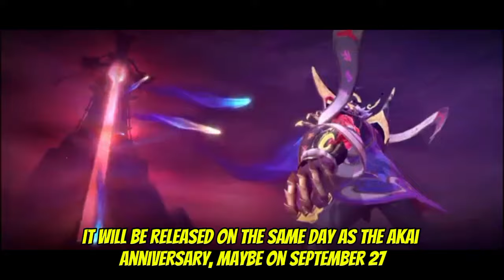MLBB UPDATE| KAGURA EPIC FREE GETTING| COLLECTOR ARLOTT & AURORA| MORE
𝗦𝗧𝗔𝗥 𝗪𝗔𝗥𝗦 𝗫 𝗠𝗟𝗕𝗕 𝗜𝗦 𝗕𝗔𝗖𝗞! 💫⚔️
📢Get your slots now for only P2,399 each!

✔️Standard Gifting
✔️Accepting P1500 downpayment

Reminders/Rules:
Φ Kindly Follow the Gifter
Φ Don't unfollow the Gifter
Φ No Cancellation
Φ Non-refundable
Φ Non-Transferable
Φ If you change your ign, inform us asap

𝐂𝐥𝐢𝐜𝐤 𝐡𝐞𝐫𝐞 𝐭𝐨 𝐨𝐫𝐝𝐞𝐫: m.me/Mhavzgamecredits

Mhavz Discounted ML Diamonds and Game Credits